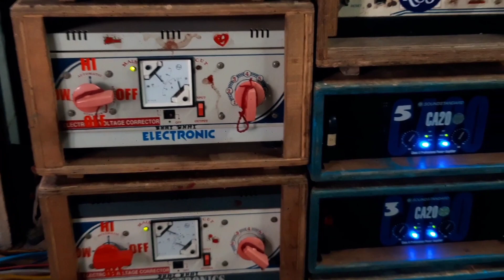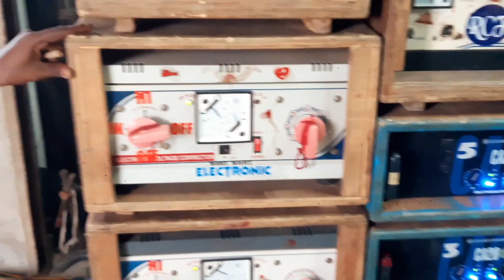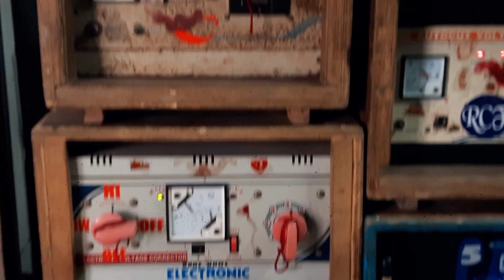আবার পুরোনো রূপে ফিরে এলো Bhai Bhai Music 🔥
আবার পুরোনো রূপে ফিরে Bhai Bhai Music 🔥